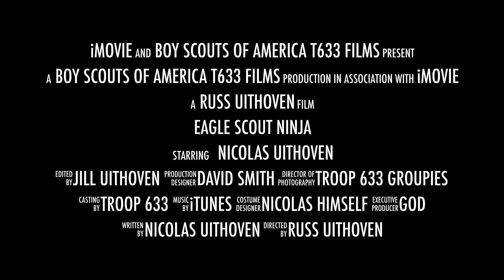Eagle Scout Ninja Trailer